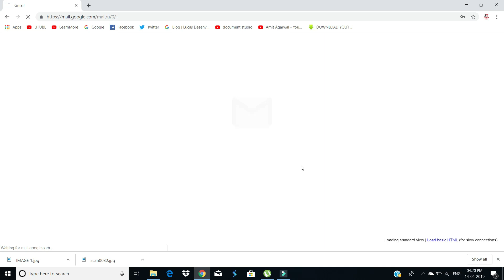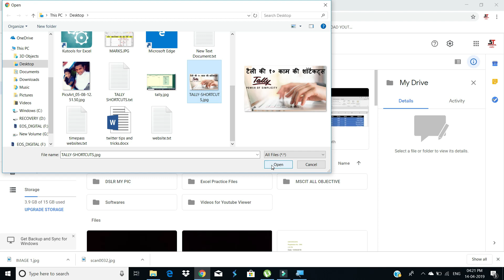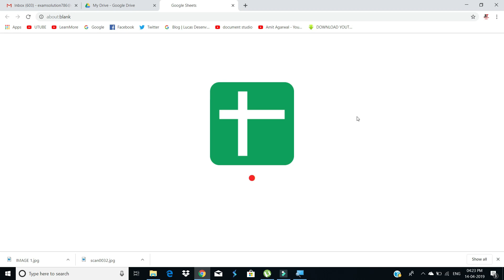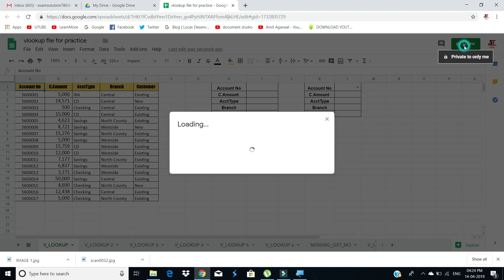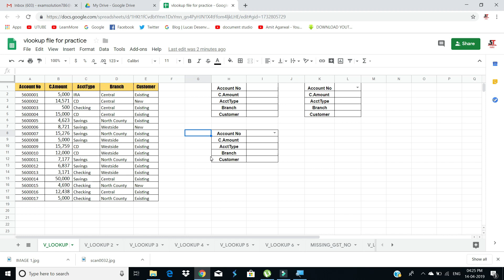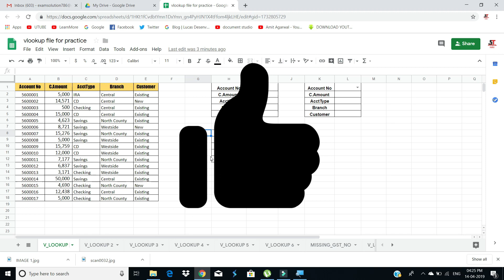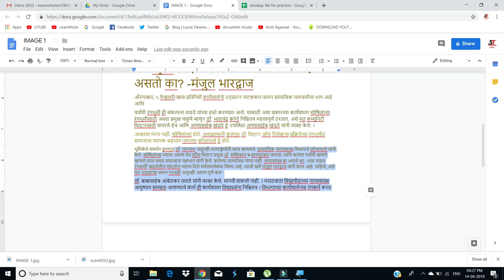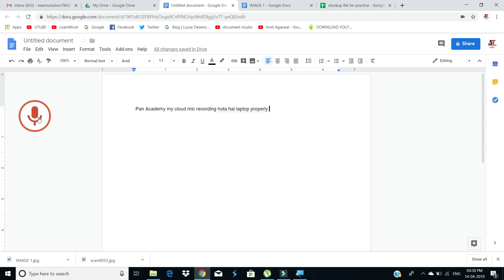Google Drive New Features 2019 in Marathi - बऱ्याच लोकांना माहित नाही हे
Tar Mitrano Ya video madhe me google drive che features marathi tun explain kele aahet je nakki tumala mahiti karun gyayla havet, karan aapan google drive aplya office madhe use karu shakto aplya files online save karu shakto tar ani anki barech kahi kamache features aahet tar te tumala nakki pahayla havet

Learn Satish Sir courses with Certificate